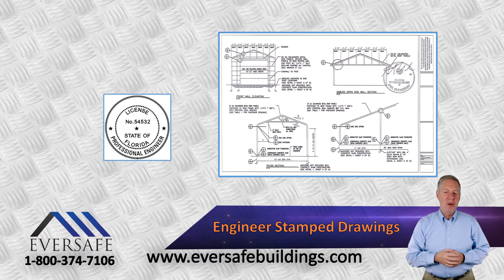Garage Metal Buildings That Beat Florida Hurricanes by Eversafe Steel Buildings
Eversafe Buildings offers top quality all steel garages engineered for Florida’s powerful hurricanes. Rated from 140 to 180 miles per hour, our metal garages are designed to meet Florida’s strict building code requirements and have been tested and approved to withstand virtually any winds that Florida’s extreme weather has to offer. When needed, we also offer engineer stamped and certified drawings to help you get your building permit.

Eversafe Steel Buildings offers free delivery and free installation virtually anywhere in Florida. With over 20 years’ experience, we guarantee the best quality work backed with our 100% quality guarantee. We also offer peace of mind with our platinum rated customer service along with our A+ rating with the Better Business Bureau.

Purchase your metal garage building with confidence knowing you’re purchasing from a company with offices located right here in the state of Florida. At Eversafe Buildings, our customers are our number one priority.